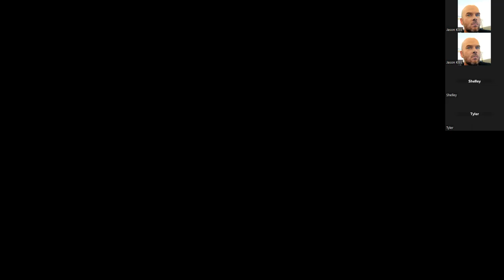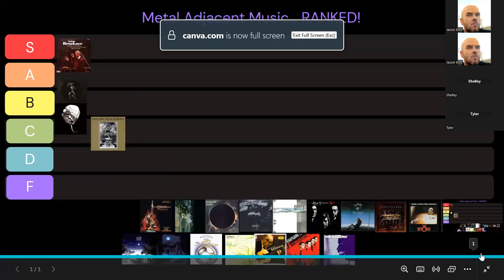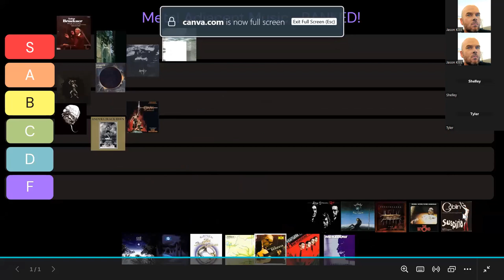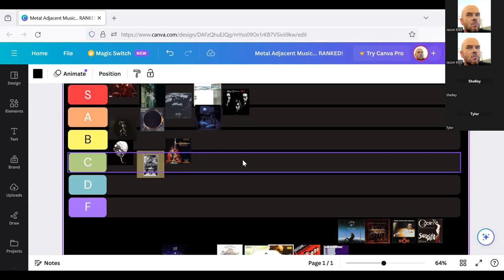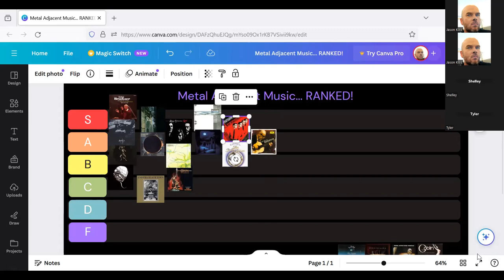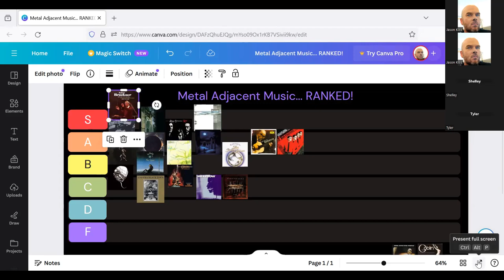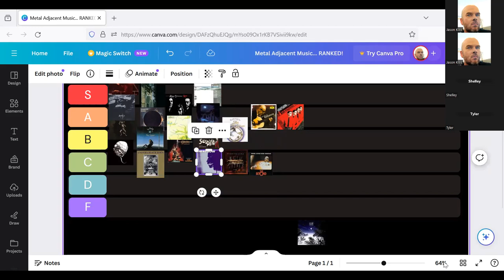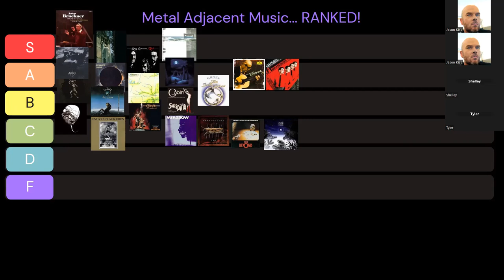Necropolis #81 - Metal adjacent albums...RANKED!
The lads chat metal adjacent music.

Thanks to everyone who submitted albums, some really great suggestions, sorry we couldn't cover them all.

Final list:

Endura - Black Eden
Bruckner Symphony 9
Goatcraft - Yersinia Pestis
Awen - The Hollow in the Stone
Conan the Barbarian OST
Dead Can Dance - Within the Realm of a Dying Sun
Biosphere - Substrata
Tangerine Dream - Zeit
Amebix - Arise
Klaus Schulze - Irrlicht
Coil - Music to Play in the Dark
Goblin - Suspiria OST
Fabio Frizzi - The Beyond OST
Hedningarna - Tra
Kraftwerk - The Man-Machine
Andrés Segovia - The Art of Segovia
Brian Eno - Music for Airports
Camel - Music Inspired by the Snowgoose
Jääportit - Kauan Koskematon
Merzbow - Venereology

Music featured at the end of episode:
Dead Can Dance: Persephone (The Gathering of Flowers)